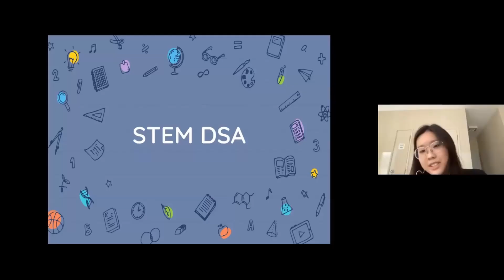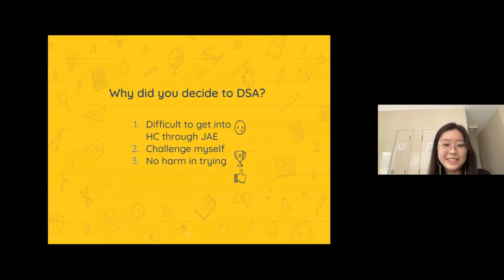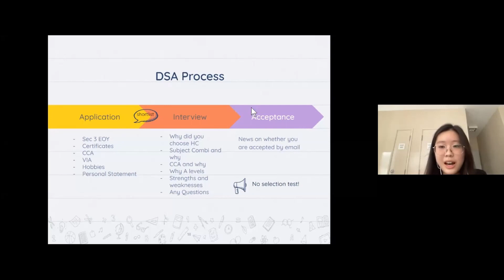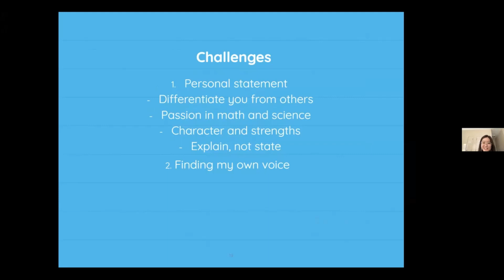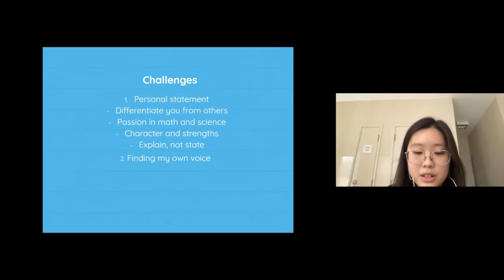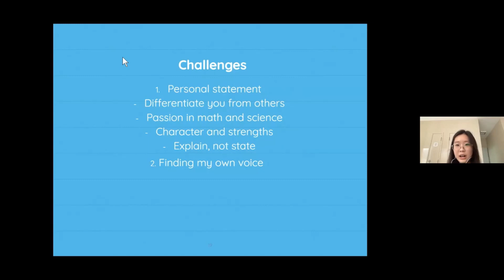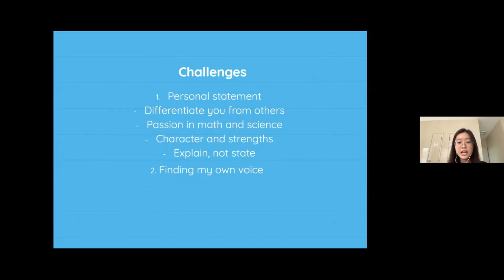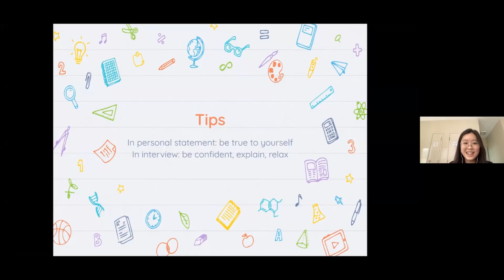[Students Share Early Admissions!] Ep 5 - DSA Tips for the Academics You!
Frustrated at DSA, Don't know what to do? Here are some DSA tips for you!

0:00 Introduction
0:27 Why DSA?
1:39 DSA Process
6:34 Challenges Faced
9:29 Tips!